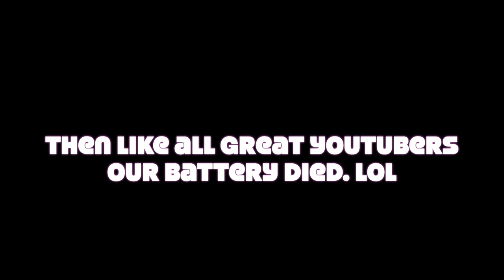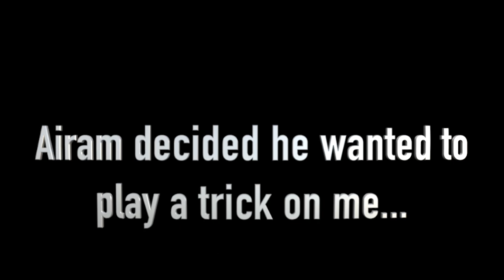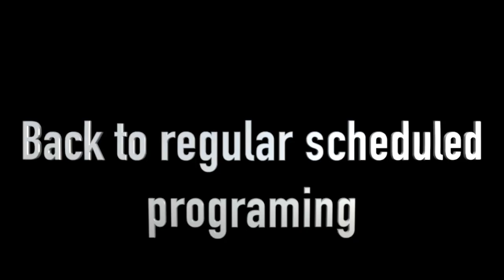HOLIDAY COCKTAIL TASTING - Vlogmas Day 17- TRYING 14 DIFFERENT HOLIDAY COCKTAILS! TASTING CHALLENGE.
Don't let this fancy New Years eve outfit fool you, we are actually in sweats. 😅🙈 However we did tackle these 14 holiday drinks to tell you if they are worth your time and liver 😅😂.In this Vlogmas episode Airam joins us as we pick the best holiday drinks.

In the words of Wyatt, "Grey is the way!!" 😂👏🏻🙌🏻

CC is turned on for all of my videos ❤️